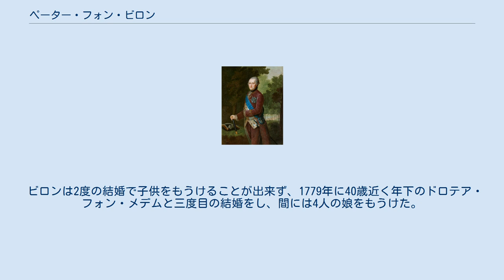ペーター・フォン・ビロン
ビロン・フォン・クールラント家
ペーター・フォン・ビロン（Peter von Biron、1724年2月15日 - 1800年1月13日）は、最後のクールラント公（在位：1769年 - 1795年）。
 ビロンは後にクールラント公となるエルンスト・ヨハン・フォン・ビロンと、その妻ベニグナ・フォン・トロタとの間にで生まれた。
1740年、ビロンは父の政治的失脚に伴い、家族とともにシベリアへの流刑を受けている。
1769年に父からクールラント・ゼムガレン公国を相続したが、ビロンは公国の統治権を放棄する代わりに高額な年金をロシア帝国から受け取り、1795年には領土を正式にロシアへ譲渡した。
 1771年11月7日、王立協会フェローに選出された。
 ロシア政府から受け取った年金で、ベルリンのウンター・デン・リンデン大通りにあった邸宅クールラント宮殿（1782年に購入）を大々的に改装するという念願を叶えた。
1785年、ビロンはフリードリヒスフェーデ（現在のティアーパルク・ベルリン動物園の一部）にあった公園と城を買い取り、これも華美なものに作り変えた。
さらに翌1786年4月、ボヘミア貴族のフランツ・ヨーゼフ・マクシミリアン・フォン・ロプコヴィッツ侯爵からシレジアのザーガン公領を購入した。
1800年に死去、ビロン・フォン・クールラント家の家督は甥のグスタフ・カリクストが相続した。
 ビロンは2度の結婚で子供をもうけることが出来ず、1779年に40歳近く年下のドロテア・フォン・メデムと三度目の結婚をし、間には4人の娘をもうけた。